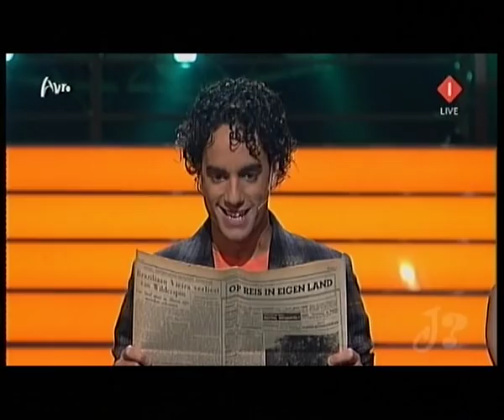J? EP5 - Freek - Kom Kees - Op zoek naar Joseph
Freek sings Kom Kees during the fifth live show of the Op zoek naar Joseph show based on BBC's How do you solve a problem like Maria.

Stage Entertainment is searching for their new Star for the musical Joseph and the Amazing Technicolor Dreamcoat which will premiere at the end of 2008. It's up to the public to decide who will win. Who will be your choice?